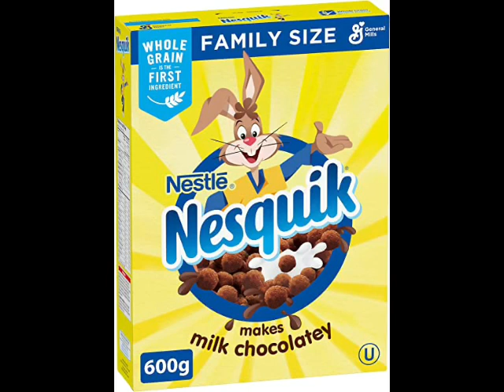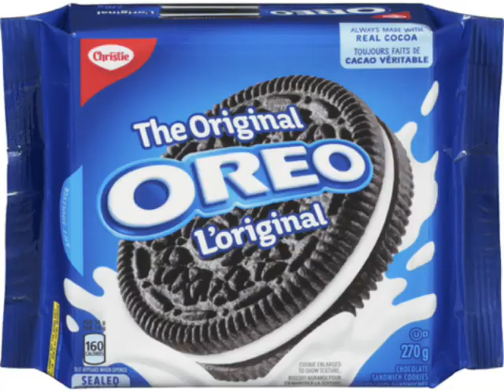YTV 2002 DBZ Commercial Break #8 Vocalmix 2022 & 2023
1. YTV Sick Fly Bumper 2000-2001
2. MGM Rollerball Movie Theatrical Trailer Commercial
3. Nesquik Breakfast Cereal Commercial
4. Sunlight Laundry Detergent Canada Commercial
5. Christie Oreo Cookies Milk Kid Mr. Christie You Made Good Cookies Commercial
6. YTV The Dark Corner Promo (Lizard Short ID 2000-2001)
7. YTV Xcalibur Promo (Three Eyes Short ID 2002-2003)